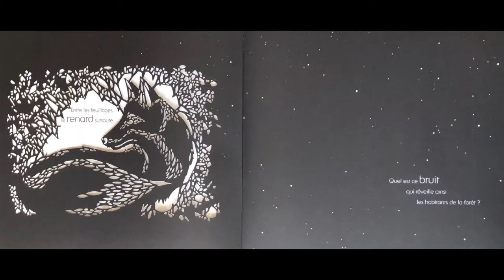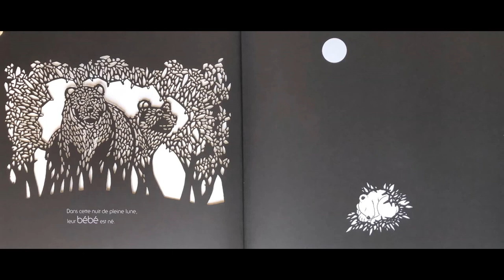Pleine Lune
Pleine Lune, écrit et illustré par Antoine Guilloppé. Editions Gauthier Languereau.

Par une nuit de pleine lune, le loup ouvre les yeux, le renard sursaute? Quel est ce bruit qui réveille les habitants de la forêt ? Le hibou s'envole, toutes ailes déployées. Les cerfs sont aux aguets. Chauves-souris, sangliers, lapins : plus personne ne bouge dans la forêt. Seuls les ours sont rassurés? dans cette nuit de pleine lune, bébé ours est né.

Une lecture tout en douceur par les médiathèques de Bonnieux et de Roussillon.
Pour petits et grands...

Avec l'aimable autorisation de l'auteur (merci !)